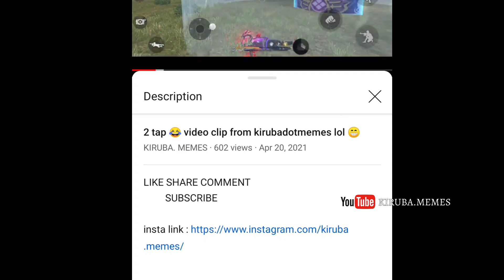GAME 🎯 PLAY + REVENGE + MEMES. from kirubadotmemes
PLEASE dell me to remove the contact
We make these video with the intention of education other in a motivation / inspiration from . Our understand is that it is in correlation to fair use , However give it is open to inspiration , if any owners of the contact clips would like us to remove the video , we have no problem with that and will do so as fast as possible .
If you have any concers.

USED APPLICATION :
POWER DIRECTOR
KINE MASTER
PICSART
LOGOPIT Plus

FreeFire